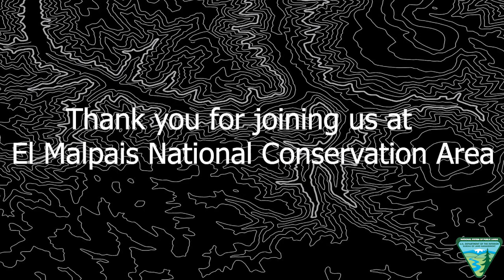Wildlife: Keep it Wild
Join Ranger Mark looking out into the expanse of the West Malpais Designated Wilderness Area as he talks about being good stewards by practicing the Leave No Trace Principle, Respect Wildlife.

0:00 Introduction
0:21 Wildlife at El Malpais
0:48 What wildlife do you hope to see?
0:59 Respect wildlife
1:06 Wildlife at El Malpais
1:17 Elk
1:21 Pronghorn
1:23 Deer
1:26 Coyote
1:29 Foxes
1:32 Songbirds (Pinon Jay)
1:35 Raptors (Hawks and Falcons)
1:39 Black Bears
1:41 Mountain Lions
1:45 Be safe and respect wildlife, keep your distance
1:51 Follow local rules and regulations
2:05 If an animal changes its behavior, move away
2:13 Don't make loud noises or sudden movements
2:23 Leave sick or injured animals, contact park rangers
2:49 Never feed wildlife
2:55 Maintain your belongings and pack out what you packed in
3:08 Respect wildlife in the back country and camp away from water sources, at least 300 yards.
3:24 Water is scarce for wildlife and for you, don't damage water sources
3:43 Practice good stewardship. Keep the wildlife safe, and keep  yourself safe.

Support Your Public Lands!